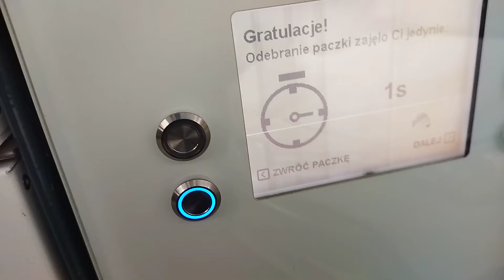To chyba rekord - paczka odebrana w sekundę w paczkomacie Inpost (Krynica Morska)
Odbiór paczki w sekundę - ekran końcowy.
Sam nie wiem, jak to się udało.
Lepszy wynik możliwy tylko wówczas, gdyby wprowadzili licznik czasu z dokładnością do setnych czy tysięcznych części sekundy, jak u sportowców (biegi sprinterskie, saneczkarstwo, bobsleje, slalom gigant itd.)